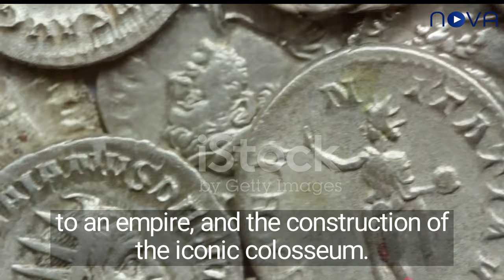A Virtual Tour Of Ancient Rome.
🌟 Ever wondered what secrets lie within the heart of Ancient Rome? 🏛️ Embark on a mesmerizing journey as we unveil the hidden gems of one of history's greatest civilizations!